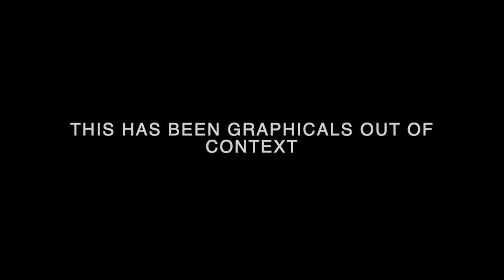THIS is what happens when you play MULTIVERSUS with friends...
IM NOW ON TIKTOK FOLLOW ME FOR ART AND FUNNY CLIPS